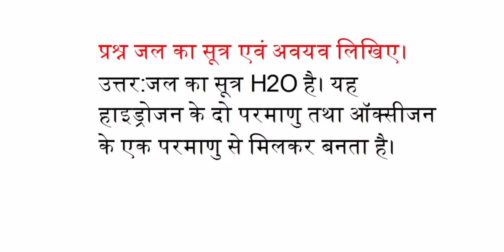जल का सूत्र एवं अवयव लिखिए!